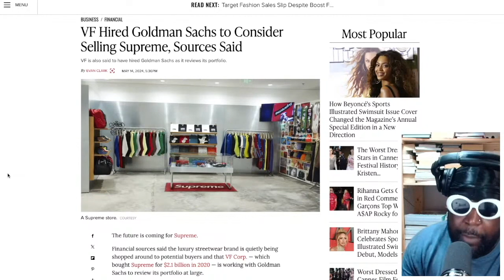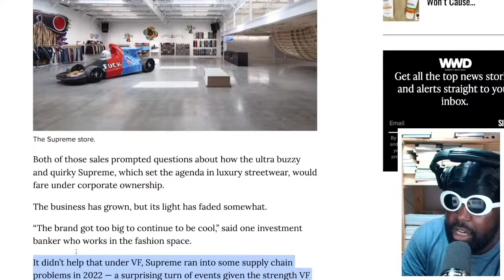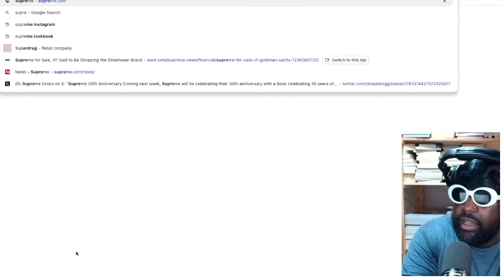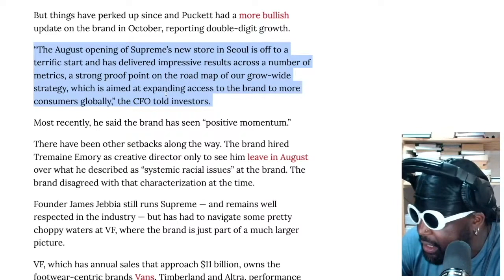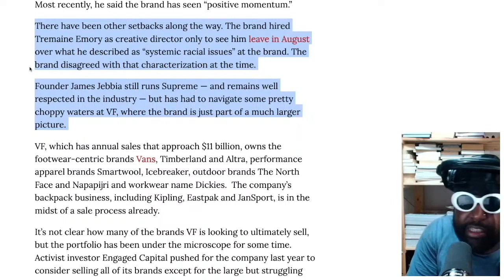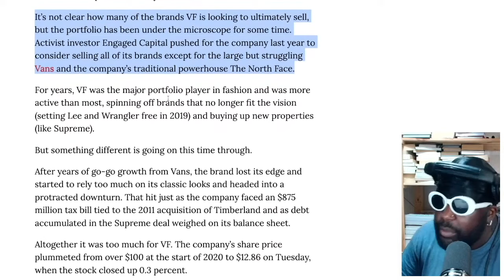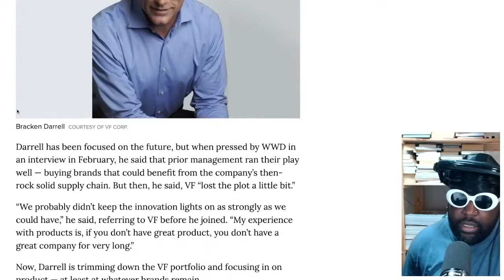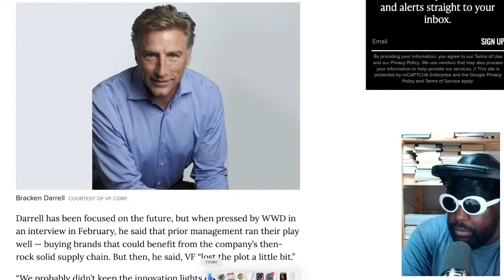VF Corp are considering selling Supreme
VF Corporation is mulling a sale of streetwear brand Supreme